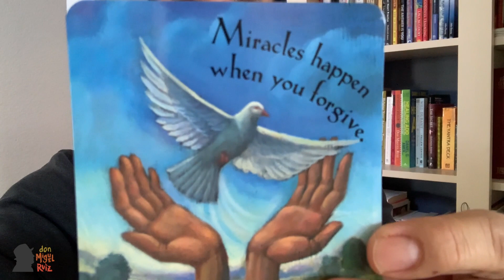Wisdom Cards Series “Miracles happen when you forgive,” with don Miguel Jr.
In this Wisdom Card Series, don Miguel Ruiz Jr. shares his reflection on the card "Miracles happen when you forgive," from The Mastery of LoveCard set.